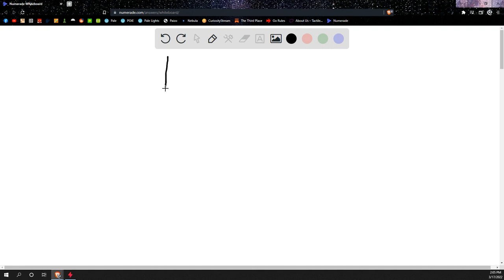The ballistic pendulum was invented in 1742 to test military weapons. A simple pendulum can be used…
The ballistic pendulum was invented in 1742 to test military weapons. A simple pendulum can be used to test the firepower of a firearm. In this case, a .45 cal pistol fires a 15 g bullet with a velocity of 845 ft/s at a 2.5 kg wood block pendulum which is at rest initially. The bullet becomes embedded in the block during the collision. a. Assuming momentum is conserved during the collision, calculate the velocity of the block/bullet after the collision. b. Assuming energy is conserved after the collision, calculate the vertical height the pendulum reaches at the end of its swing. c. If the collision occurs in 12 ms, calculate the force exerted by the bullet on the block (or vice versa). d. Calculate the energy of the bullet before the collision, and the energy of the block/bullet after the collision. Is mechanical energy conserved during the collision?